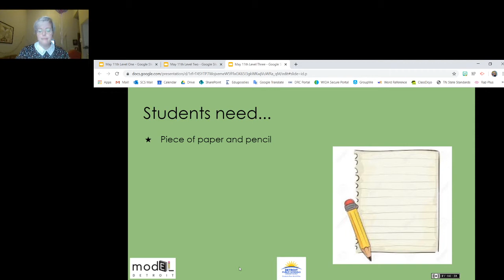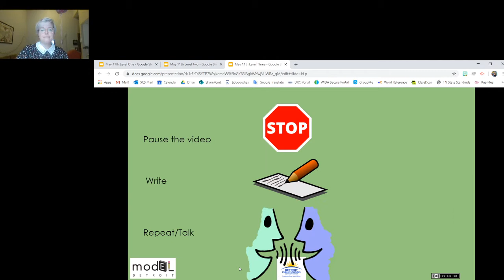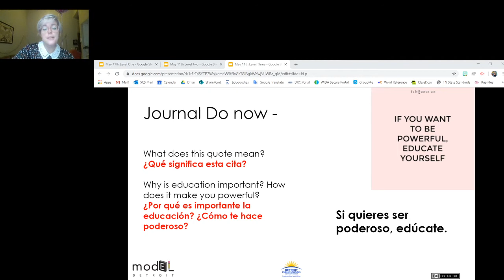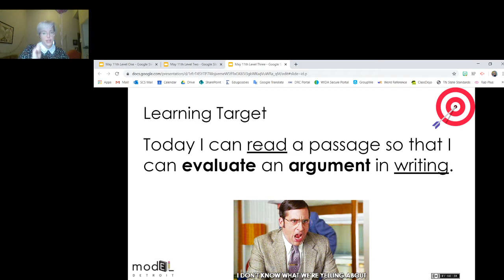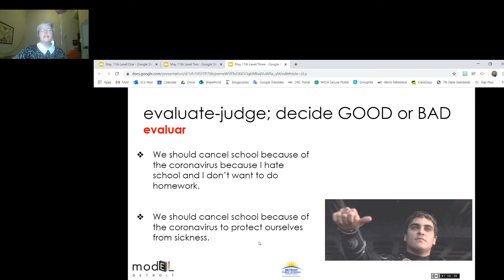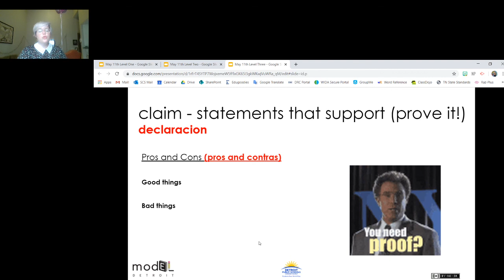ESL - Ms. Grooms May 11th Level 3 1 mkv